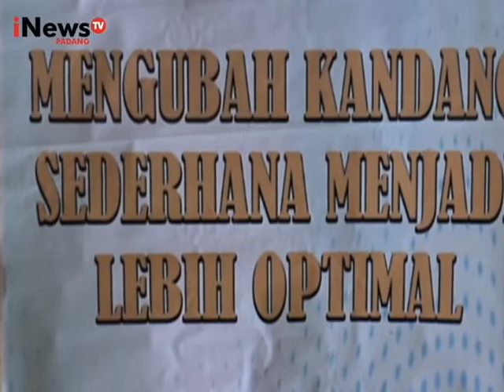PROGRAM BEDAH KANDANG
SEBANYAK 14 KANDANG PETERNAK AYAM DI KABUPATEN LIMA PULUH KOTA/ PADANG PARIAMAN/ DAN KOTA PAYAKUMBUH/ BAKAL DIBEDAH DALAM PROGRAM BEDAH KANDANG///

PROGRAM YANG DIINISIASI OLEH P-T CHAROEN POKPHAND INDONESIA/ C-P-I/ SERTA DINAS PETERNAKAN DAN KESEHATAN HEWAN PROPINSI SUBAR INI/ UNTUK MENINGKATKAN HASIL PRODUKSI/ DAN MENSEJAHTERAKAN PETERNAK AYAM///